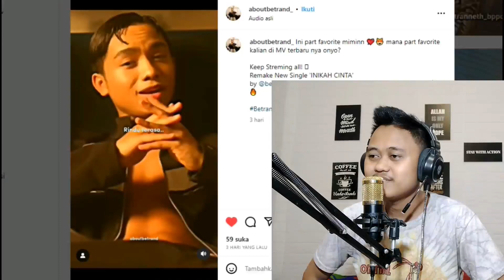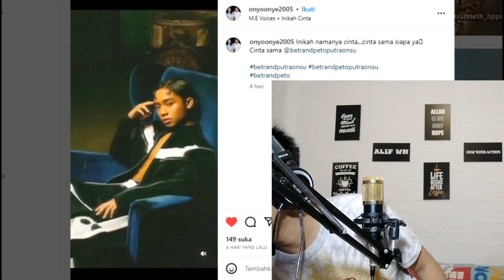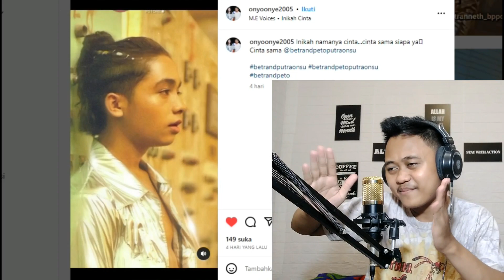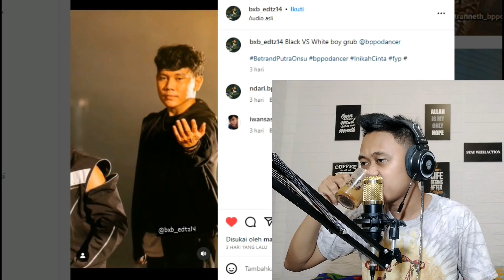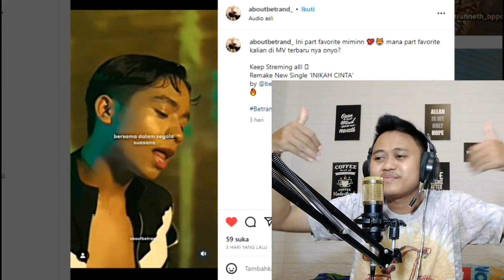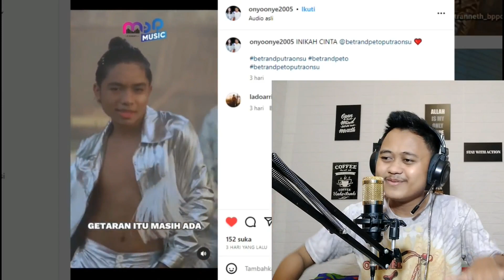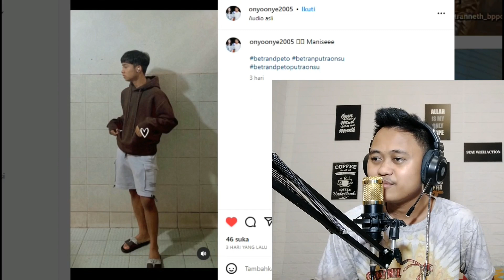TERUNGKAP! HARGA OUTFIT VIDEOKLIP ONYO RATUSAN JUTA!? GILA ABIZ!!!